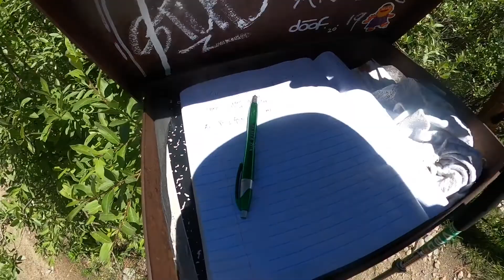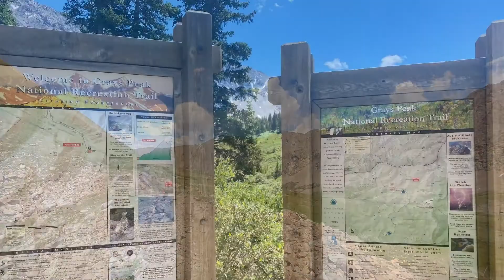Continental Divide Trail 2021 - Day 97 - Mount Grey